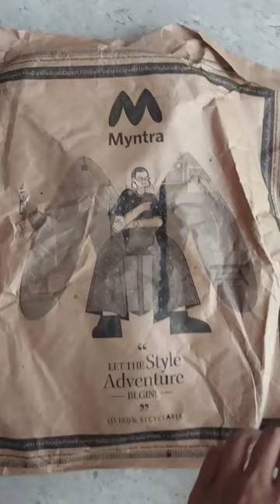Unboxing Men Striped Pure Cotton Formal Shirt | Link in the description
Product :
Arrow Men Blue Original Slim Fit Striped Pure Cotton Formal Shirt